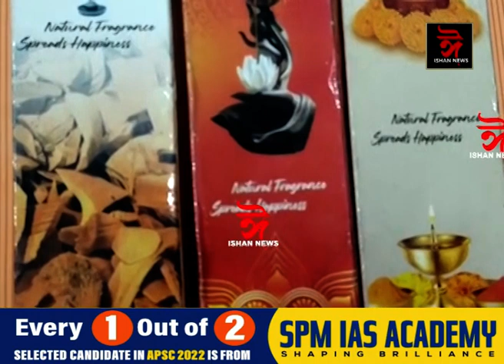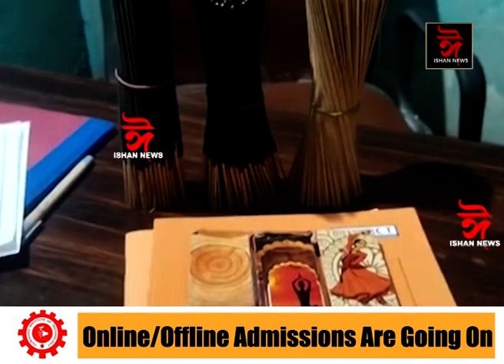ধূপ কাঠি প্ৰস্তুতেৰে স্বাৱলম্বিতাৰ পথ দেখুৱাইছে নাজিৰাৰ শিমলুগুৰিৰ এগৰাকী মহিলাই ।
ধূপ কাঠি প্ৰস্তুতেৰে স্বাৱলম্বিতাৰ পথ দেখুৱাইছে নাজিৰাৰ শিমলুগুৰিৰ এগৰাকী মহিলাই । শিমলুগুৰি ৰামু গাঁৱৰ শিক্ষিত বোৱাৰী নমিতা বৰুৱা দুৱৰাই বেংকৰ পৰা ঋণ লৈ গঢ়ি তুলিছে ধূপ কাঠি প্ৰস্তুত কৰা এক ক্ষুদ্ৰ উদ্যোগ। নিজ ব্যৱসায়েৰে নিজৰ লগতে আন ৫ গৰাকী মহিলাক নিজৰ উদ্যোগত কৰ্ম সংস্থাপন দি আন পাঁচটা পৰিয়াল চলাত সহায় কৰি আহিছে নমিতা বৰুৱা দুৱৰাই।